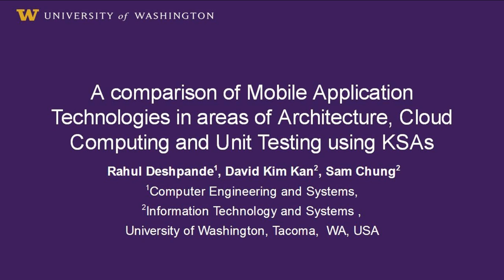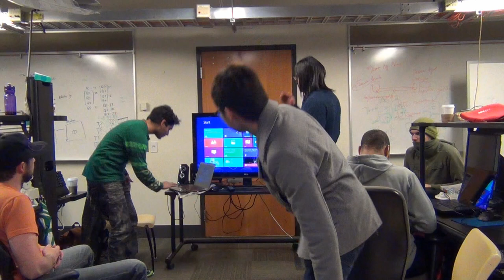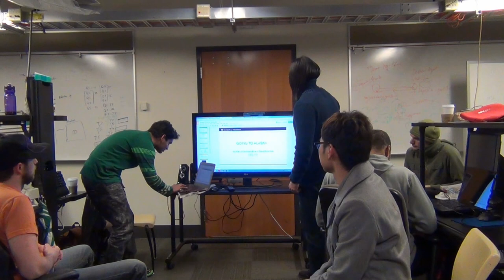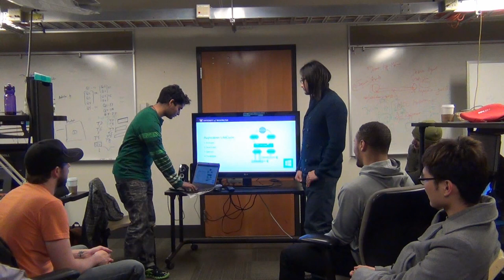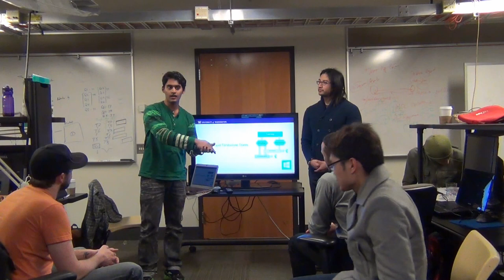UWT (SSCRG): Rahul Deshpande & David Kan Presentation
University of Washington in Tacoma
Smart and Secure Computing Research Group (SSCRG)
Title: A comparison of Mobile Application Technologies in areas of Architecture, Cloud Computing and Unit Testing using KSAs

Enjoy in 1080 HD

Rendered: Core Video Studio Pro X7 (64-bit)
MPEG-4 Files
24 bits, 1920 x 1080, 30 fps
Frame-based
H.264 High Profile Video: 15000 Kbps
48000 Hz, 16 Bit, Stereo
MPEG AAC Audio: 256 Kbps